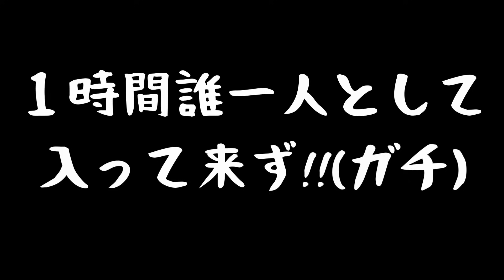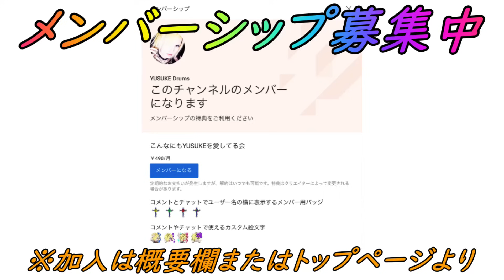【ポケモンGO】コレが田舎キョダイマックスのリアル!?埼玉の田舎でもGMAXゲンガー成立するのか検証！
・DOVA-SYNDROME
・OtoLogic
・魔王魂
・甘茶の音楽工房
・MusMus